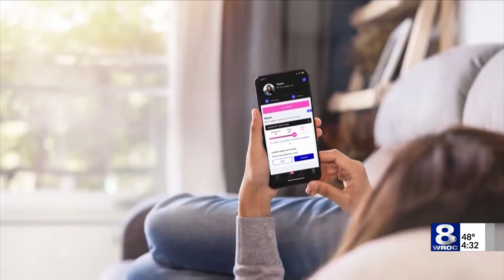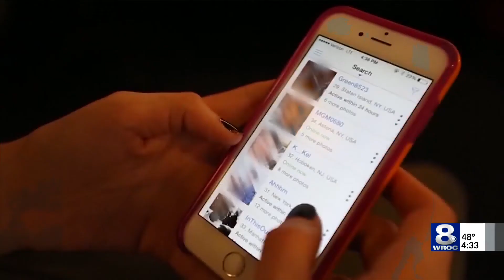Calling all singles: BBB warns of online dating scams as Valentine’s Day approaches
‘Tis the season for love, with Valentine’s day right around the corner. This is also a time for online scammers to target singles, taking the fun out of dating. The Better Bussiness Bureau is warning people who use online dating apps ‘swiping right’ to be careful.